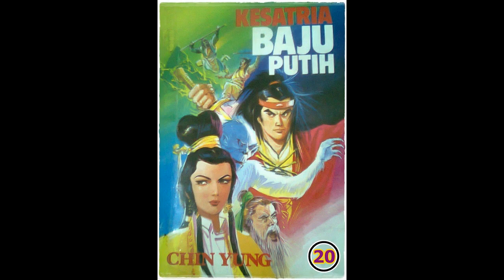Seri Cerita Silat Kesatria Baju Putih Pek In Sin Hiap Bagian 20